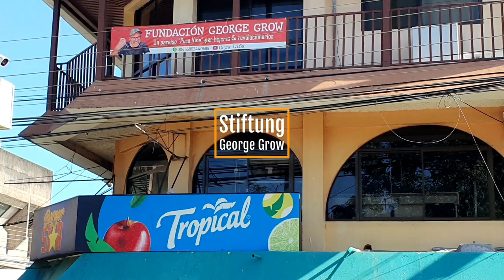Brüllaffen | Monos | Monkeys crossing the street | Capuchin monkeys | Howler monkeys | Aulladores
🇬🇧 Look at this cute monkey family! This also explains why the males are called "Huevo blanko" (white eggs).

Biographical

Before Prof. Dr. George M. Grow drove in his own car to Nicaragua for his first time, in the summer of 2022, from all sides, he had been made aware of the ostensible dangers in Nicaragua. Some tried to dissuade him from his plan because many bad things had been heard about Costa Rica's neighbor in the North. However, all the warnings couldn't discourage him, because he had a different picture of Nicaragua, one that was to come true. Still, at one time or another, not really to calm his friends and acquaintances down, but just for fun, Dr. Grow said he would disguise himself as a Central American by painting his skin black and thereby leaving only one spot open, namely his testicles, based on the model of the ubiquitous howler monkeys, how you can see them in this video clip crossing the street.

Overview

Dr. Grow's Migration Therapy, his Ritual Therapy and his Evolution Therapy include experiencing nature. In this video is given an example from Costa Rica.

Start right away with the Books of Life.

🇩🇪 Sehen Sie sich diese niedliche Affenfamilie an! Damit wird auch verständlich, warum die Männchen "Huevo blanko" (Weißeier) genant werden.

Biographisches

Bevor Prof. Dr. George M. Grow im Sommer 2022 zum ersten Mal mit dem eigenen Auto nach Nicaragua fuhr, war er von allen Seiten auf die angeblichen Gefahren in Nicaragua hingewiesen worden. Manche versuchten ihn von seinem Vorhaben abzubringen, denn man hätte viele schlimme Dinge über den nördlichen Nachbarn Costa Ricas gehört. Dr. Grow ließ sich jedoch nicht irritieren, weil er sich ein ganz anderes Bild von Nicaragua gemacht hatte, eines, das sich auch bewahrheiten sollte. Doch um das eine oder andere Mal, nicht um die Bedenken seiner Freunden und Bekannten zu zerstreuen, sondern zum Vergnügen, meinte er, er würde sich gegen alle Warnungen zur Vorsicht als Mittelamerikaner tarnen, indem er sich die Haut schwarz anmalt und nur eine Stelle frei lässt, die Hoden, nach dem Vorbild der allgegenwärtigen Brüllaffen, wie sie in diesem Videoclip beim Überqueren einer Straße zu sehen sind.

Überblick

Dr. Grows Migrationstherapie, Ritualtherapie und Eventtherapie beinhalten auch das Erleben der Natur. Hier ein Beispiel aus Costa Rica.

Starten Sie gleich mit den Büchern des Lebens.

🇪🇸 ¡Mira esta linda familia de monos! Esto también explica por qué a los machos se les llama "Huevo blanko" (huevos blancos).

Biográfico

Antes de que el Prof. Dr. George M. Grow condujera su propio automóvil a Nicaragua por primera vez, en el verano de 2022, desde todos los lados, se había dado cuenta de los peligros ostensibles en Nicaragua. Algunos trataron de disuadirlo de su plan porque se habían oído muchas cosas malas sobre el vecino del norte de Costa Rica. Sin embargo, todas las advertencias no pudieron desanimarlo, porque tenía una imagen diferente de Nicaragua, una que iba a hacerse realidad. Aún así, en un momento u otro, no realmente para calmar a sus amigos y conocidos, sino solo por diversión, el Dr. Grow dijo que se disfrazaría de centroamericano pintándose la piel de negro y dejando así solo un lugar abierto, a saber, su testículos, basados ​​en el modelo de los omnipresentes monos aulladores, como los puedes ver en este videoclip cruzando la calle.

Descripción general

La Terapia de Migración del Dr. Grow, su Terapia Ritual y su Terapia de Evolución incluyen experimentar la naturaleza. En este video se da un ejemplo de Costa Rica.

Comience con los libros de la vida.